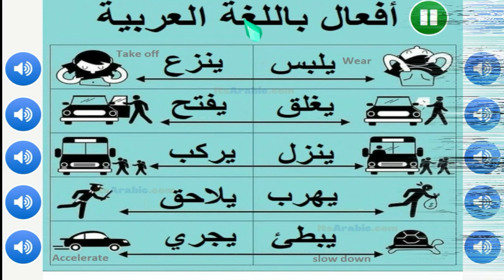Learn Arabic pronunciation for beginners | Arabic Common Verbs - Part 2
Learn Arabic reading, Arabic writing and Arabic speaking with these free words and sentences about Common Verbs in Arabic. All words and sentences are spoken by real Arabic natives, this will help you learn correct pronunciation.

تعلم القراءة العربية والكتابة العربية والتحدث باللغة العربية بهذه الكلمات والجمل المجانية حول الأفعال الشائعة باللغة العربية. يتم نطق جميع الكلمات والجمل من قبل مواطنين عرب حقيقيين، وهذا سيساعدك على تعلم النطق الصحيح

Learn Arabic pronunciation for beginners.

Learn Arabic pronunciation and Arabic speaking with these free lessons. All words and sentences are spoken by real Arabic natives, this will help you learn correct pronunciation.